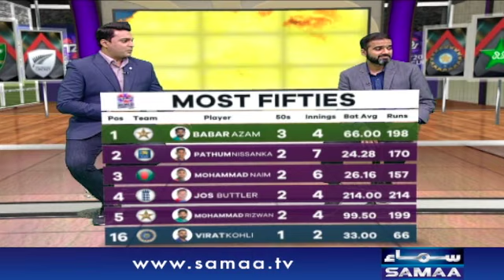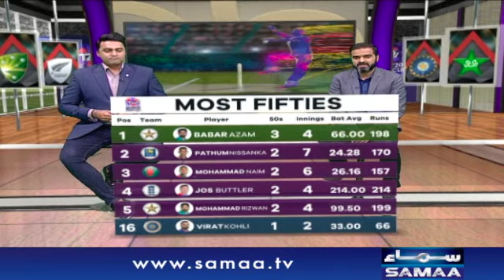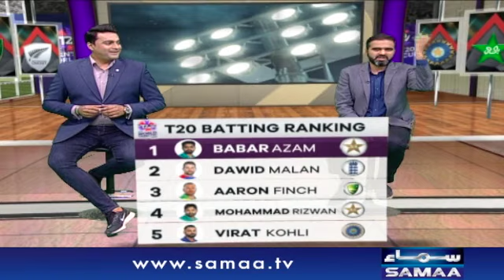Pre Match Analysis India vs Afghanistan | T20 World Cup 2021 | Zor ka Jorh | SAMAATV - 03 Nov 2021